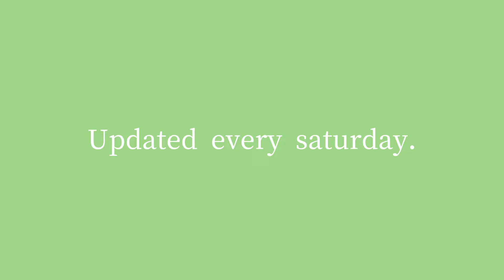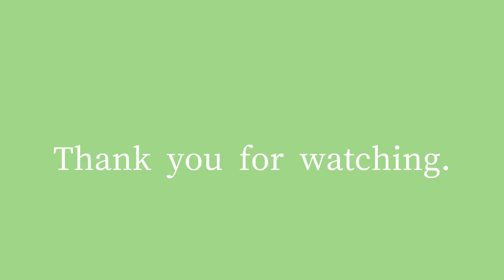[Making video]Early summer cake decoration ideas/cakedesign/summer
Thank you for coming to my channel.
I'm a cake designer.
I mainly make fake cakes for birthdays, weddings and photography.
The main materials are clay and sugar.
The cake decoration making is updated every Saturday.